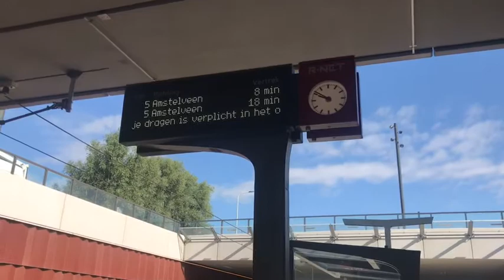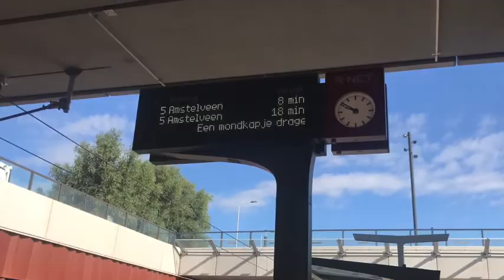Tram Halte Kronenburg Onder de Grond Verdiepte Halte Tram 5 Amsteltram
Sinds Maandag 9 Maart was de Kronenburg Geopend onder de Grond vroeger Sinds 2014 was Kronenburg niet onder de grond Toen was Kronenburg boven de grond maar dit Halte Kronenburg zit er mooi uit onder de grond daar kan de bussen en auto’s onder de grond rijden
In December 2020 komt er nieuwe tram 15G In Amstelveen 15G Tram wordt er een Amstelveenlijn en dat is Tram 25 Tram 25 rijdt naar Amstelveen Westwijk van Station Zuid
En van Amstelveen Westwijk naar Station Zuid